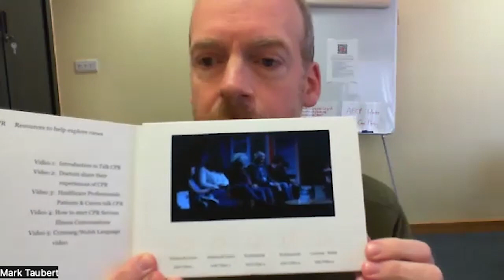Interview with Professor Mark Taubert - The role of advance care planning in palliative care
As part of Medicine journal’s 50th Anniversary celebrations, a number of interviews were recorded. In this recording, Medicine’s Chairman of the Editorial Board, Professor Albert Ferro, talks with Professor Marl Taubert, Clinical Director and Consultant Palliative Medicine,  Velindre University NHS Trust; Honorary Professor,  Cardiff University School of Medicine and Chair of Advance and Future Care Planning Strategic Group NHS Wales about the role of advance care planning in palliative care.